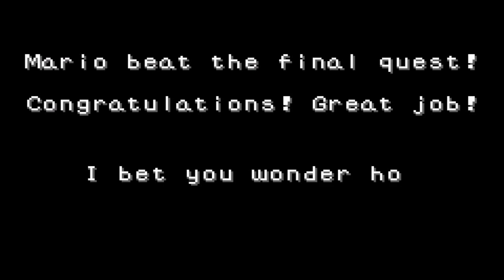Mario Party Advance - Part 12 (Mario)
Just a few more quests to go and its onto the final battle with Bowser.

And with that, we've come to the end of Mario Party Advance. I can finally cross off this game from my Mario Party list. Here are my final thoughts on this game.

I can understand why Mario Party fans would not like this game because of its deviation from the traditional Mario Party games in the past. I too would much prefer the way Mario Party is with the star collecting and battle between 4 players.

Some things that I like in this game are the minigames and some of the quests are also quite interesting to do. Overall, I'm just happy to finally complete this game and get it out of the way.